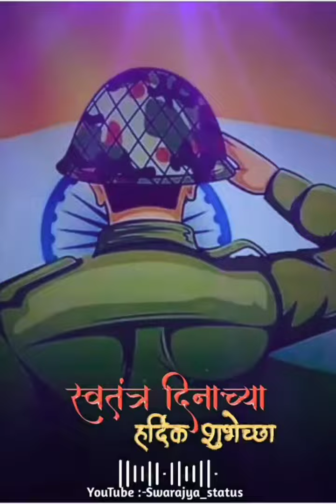HAPPY INDEPENDENCE DAY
It was on August 15, 1947, when India achieved independence after years of struggle, breaking the shackles of the British rule. This year marks the 74th Independence Day of the country. Independence Day honours the sacrifices and dedication of the bravehearts who aimed for one goal to be free from slavery of the  colonisers